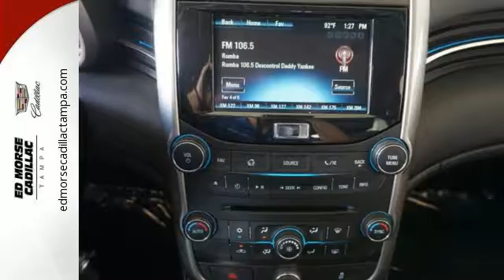Used 2014 Chevrolet Malibu Tampa FL St. Petersburg, FL TA9612A - SOLD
Year: 2014
Make: Chevrolet
Model: Malibu
Trim: LT w/2LT
Engine: 2.5l 4 Cylinder Fuel Injected
Transmission: FWD 6-Speed Automatic
Color: Beige
Interior: Jet Black
Mileage: 27880
Stock #: TA9612A
VIN: 1G11E5SL5EF126474

Address:
101 East Fletcher Avenue